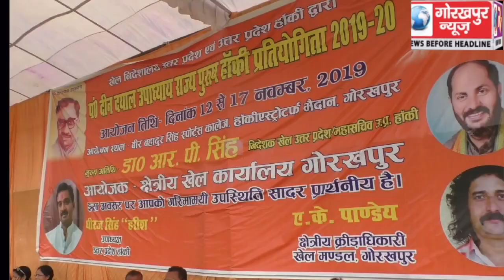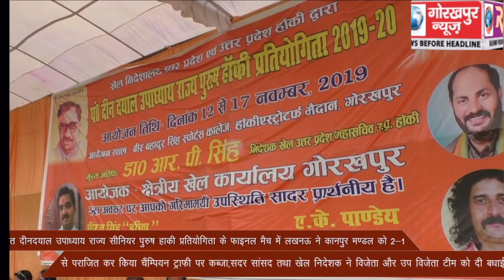पंडित दीनदयाल उपाध्याय राज्य सीनियर पुरुष हाकी प्रतियोगिता के फाइनल मैच में लखनऊ ने कानपुर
पंडित दीनदयाल उपाध्याय राज्य सीनियर पुरुष हाकी प्रतियोगिता के फाइनल मैच में  लखनऊ ने कानपुर मण्डल को 2-1 गोल के अंतर से पराजित कर किया चैंम्पियन ट्राफी पर कब्जा,सदर सांसद तथा खेल निदेशक ने विजेता और उप विजेता टीम को दी बधाई, कहा राष्ट्रीय व अंतराष्ट्रीय स्तर के मैचों में बनाये अपना स्थान, करें रौशन देश और प्रदेश का नाम